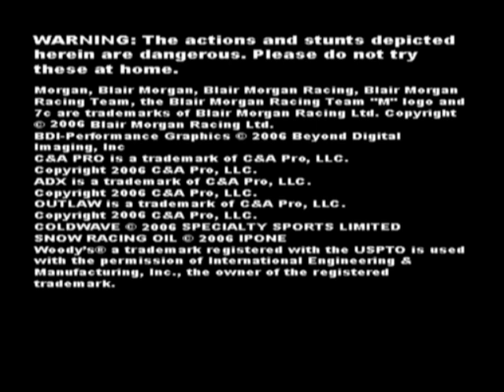SnoCross 2: Featuring Blair Morgan (PS2 Gameplay)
SnoCross 2 Featuring "Air" Blair Morgan (PS2) - Rider: Blair Morgan - Sled: Ice-Raid X - Track: Redwood Road

Offering the most realistic experience in snowmobile racing, SnoCross 2 features three-time Winter X Games gold winner "Air" Blair Morgan, the most dominant and influential rider in the history of snocross. Punch the throttle and hang on as you blast some insane terrain and push your sled to the limit on serious whoop sections and awesome hills.